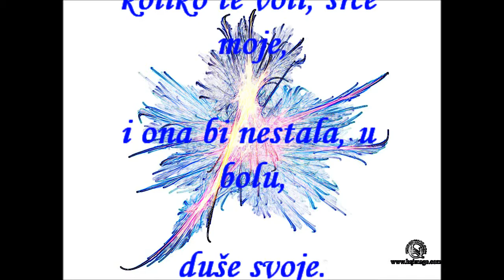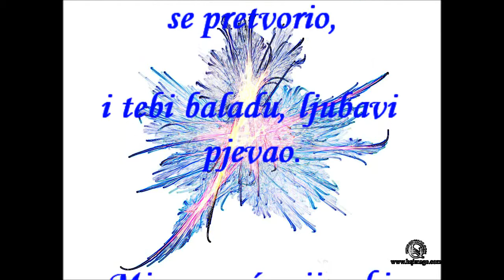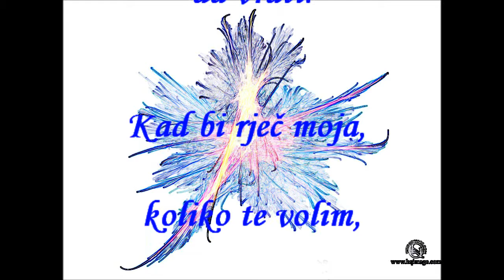KAD BI TI MOGLA RECI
tekst : Milanka Lela